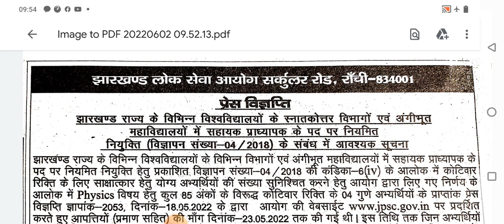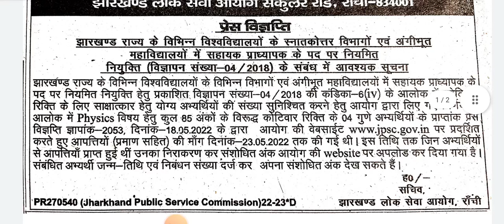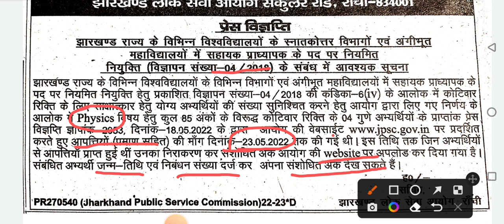JPSC Assistant professor vacancy new updates#झारखंड लोक सेवा आयोग,असिस्टेंट प्रोफेसर वेकैंसी सूचना